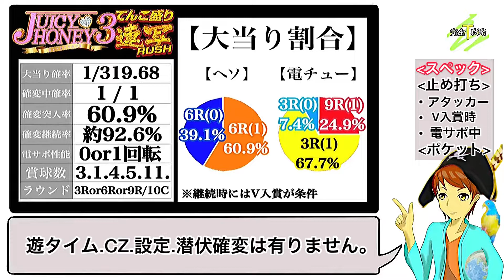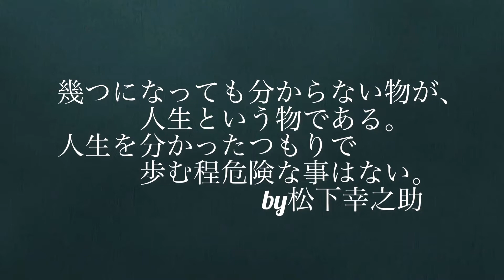【Pジューシーハニー3 てんこ盛り連写RUSH】完全攻略#244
今回は「Pジューシーハニー3 てんこ盛り連写RUSH」を完全攻略していきましよう!

メーカー: サンセイR&D
型式名: ジューシーハニー3 RCY3
導入開始日: 2022年6月
大当り確率: 1/319.68 → 1/1
仕様: RUSH継続率約92.6%、1種2種混合機、

【関連動画】

はろるど
ID : @harorudo1991

タケぱちチャンネル
ID: @takepachi1026

【Threads】
ID: takepachi1026

イラスト: はろるど
声優: タケシ
編集: タケシ